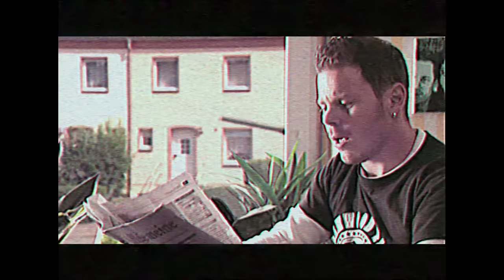Fettes Brot - An Tagen wie diesen (Official)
Das Video zur Single "An Tagen wie diesen" mit Pascal Finkenauer.
Aus dem Album AM WASSER GEBAUT, 2005
Regie: Christopher Häring & Daniel Warwick